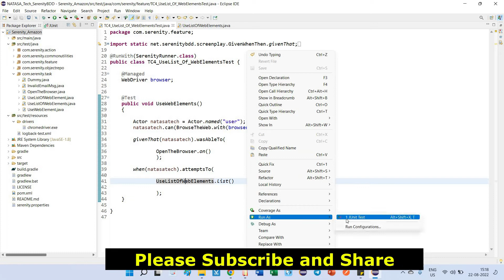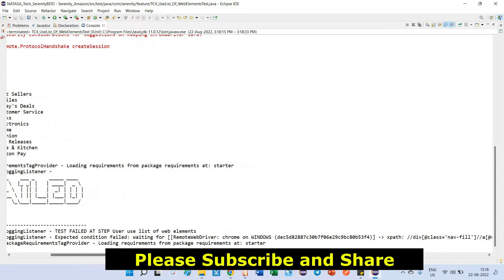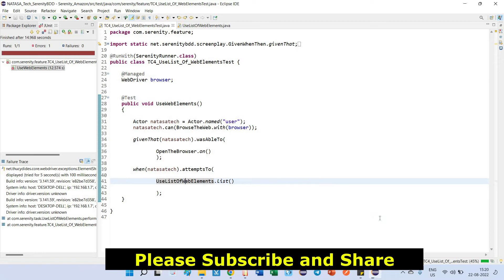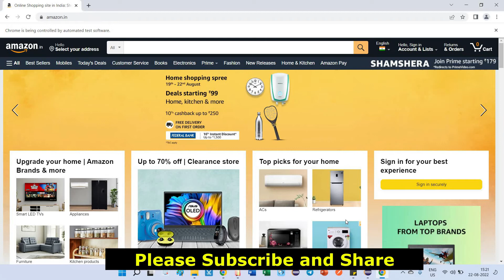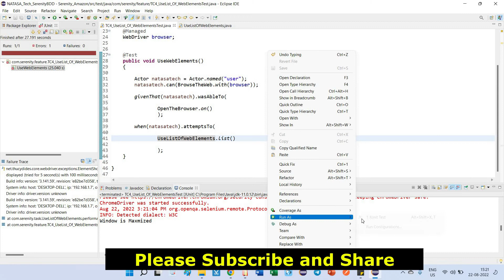Solution - 7 | How to Resolve Expected Condition Failed Waiting For Visibility of Element Error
1. Why are getting Expected Condition Failed Issue?
2. How to Fix Expected Condition Failed?
3. Difference between Thread.Sleep and Expected Condition

Also, you can provide Support and Encouraging my work - Thanks!